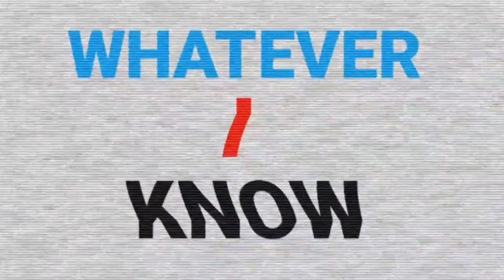Discover The Secrets Of Rachel S Lee Clickfunnels Two Comma Club Award Winner & Dream Car Winner?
In this video I have interviewed Rachel S Lee  who a 7 figure entrepreneur, Clickfunnels two comma club award winner, Clickfunnels dream car winner and she helps coaches, consultants and course creators to scale their online coaching/course business to 6 figure.

You can connect with her and join her course IMPACT Business Incubator

And you can also join her FB group 6 Figure Scaling for Coaches, Consultants & Course Creators.

Here is the link to get DotCom Secrets Book mentioned in video...

Here is the link to get Expert Secrets Book mentioned in the video

Here is the link to get Traffic Secrets Book mentioned in the video..

Yes in this interview I have asked him.
What her backstory and why did she started her online business?

What's her driving force to do best in her online business/coaching business.

What her best strategy that made her Clickfunnels Dream Car Winner...

What her No. 1 Mistake that she made in her online business?

What no.1 Skill she would recommend to master on?

What's her best book that she would recommend to someone who is thinking to start online business?

What's her best advice for beginner marketer?

What is Impact Business Incubator?

So if you want to know the answers of all questions then watch this video...

💡💡RESOURCES💡💡

I receive referral payments from ClickFunnels. The opinions expressed here on my Channel and My YouTube Videos are my own and are not official statements of ClickFunnels. Thank you for the support!